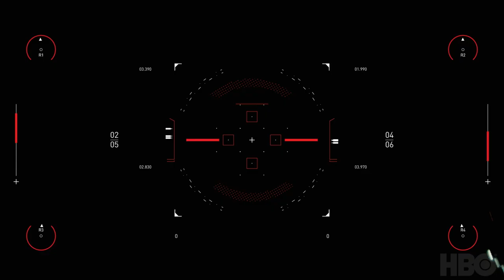Spitfire Audio I Westworld Scoring Competition 2020 (Scoring To Picture)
This is my submission for the Westworld Scoring Competition 2020.

Spitfire Audio teamed up with HBO’s Westworld to run an exclusive competition, judged by the show’s creators. Participants could download and score a sequence from HBO's Westworld Season 3 for a chance to win some amazing prizes - as well as the opportunity to showcase their work to the best in the business.
Entries will be judged by an elite panel comprising the show’s Composer, Ramin Djawadi, as well as the creators: Jonathan Nolan, Lisa Joy, and Executive producer JJ Abrams, and the team at Spitfire Audio.
Competition began May 3rd 2020, and closed on June 3rd at 23:59 BST / 15:59 PT / 18:59 EST.

About this entry
First of all I want to thank Spitfire Audio and HBO’s Westworld team and everyone involved with this unique opportunity. I've mostly played and composed for a single instrument. But the competition really pushed me to want to know more about the scoring world. For me it was a big learning curve. There were so many sound effects in the provided clip which got my attention like the heartbeats starting at 0:36 were so loud… I took the headphones off and realised those weren’t mine. For me everything else was a prelude to the rocket launch. Every time I saw the rocket go in the air I got extremely excited! What was your highlight for this car chase sequence?